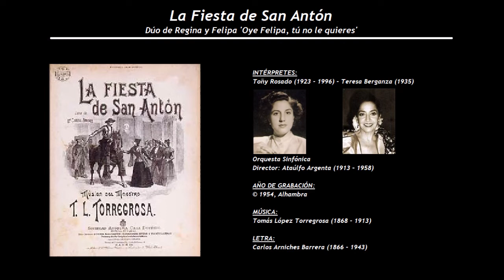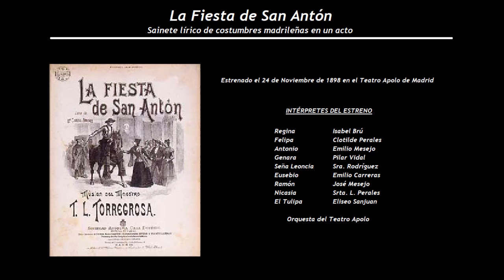La Fiesta de San Antón - Dúo de Regina y Felipa (1954) - Toñy Rosado - Teresa Berganza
INTÉRPRETES:
Toñy Rosado (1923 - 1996) - Teresa Berganza (1935)

Orquesta Sinfónica
Director: Ataúlfo Argenta (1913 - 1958)

LETRA:
Carlos Arniches Barrera (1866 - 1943)